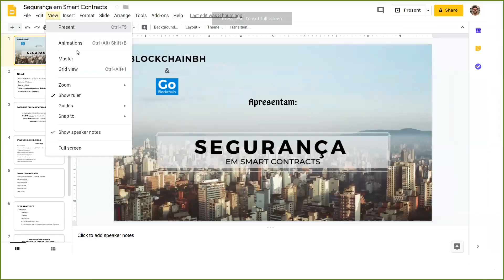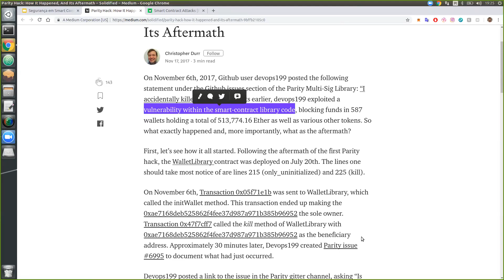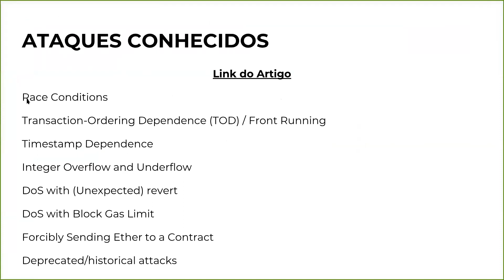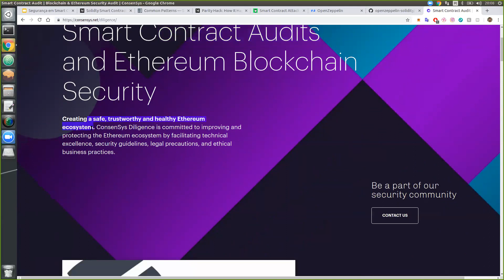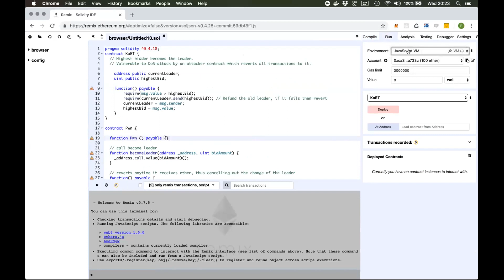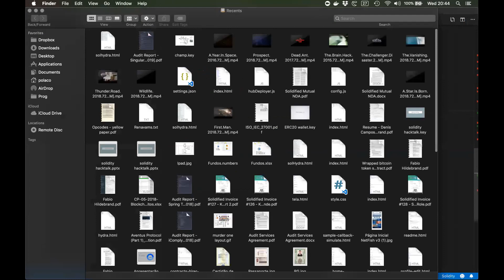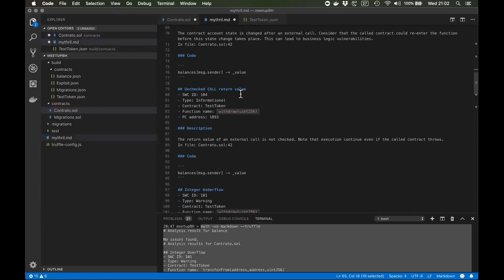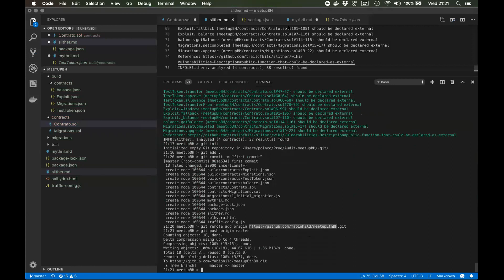Segurança em Smart Contracts - Online Meetup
Meetup realizado em 27/02/2019